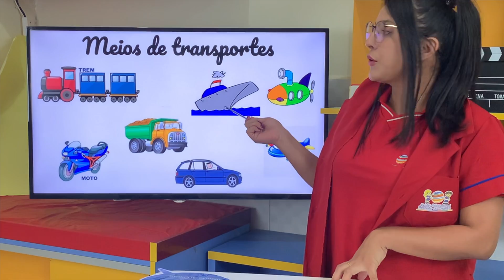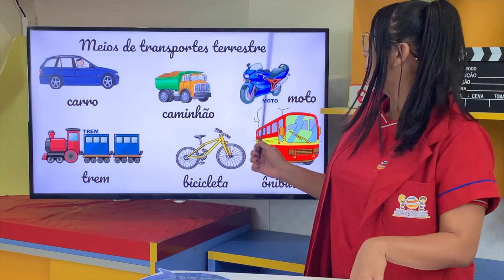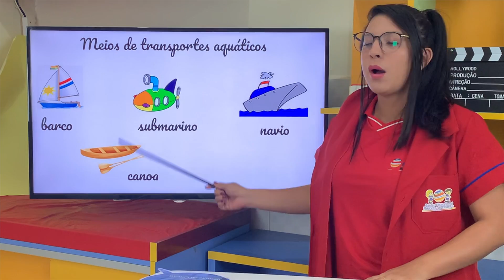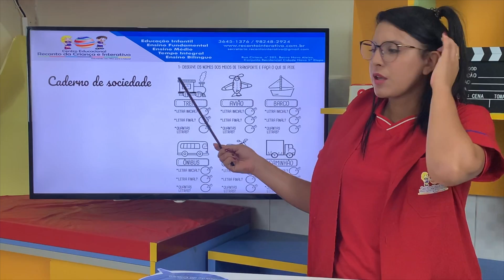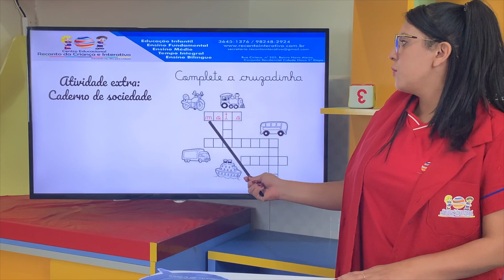Meios de transportes | Pré- II A/C | Recanto da Criança (27/07)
(27/07) Meios de transportes - Prof. Dayana e Ocimara.